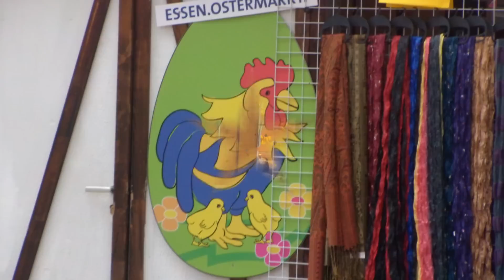Essen Ostermarkt aufgenommen 13.4.2011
Ostermarkt in Essen